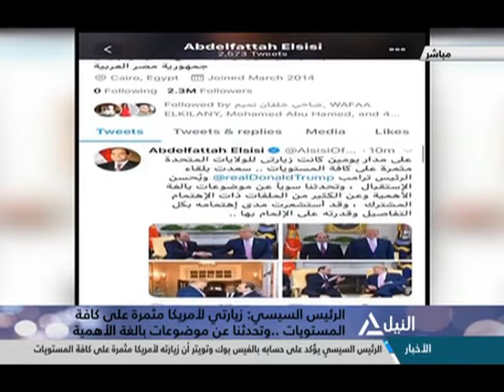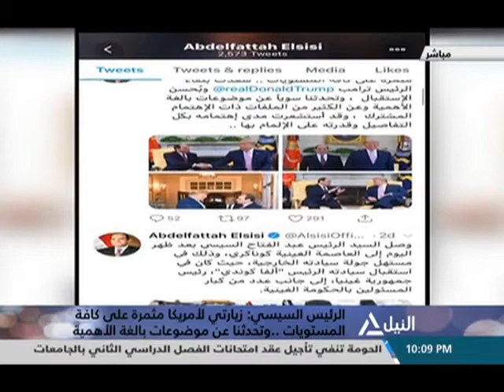من القاهرة 10-4-2019 | قراءة ومتابعه لأهم الأحداث الجارية على الساحة المحلية